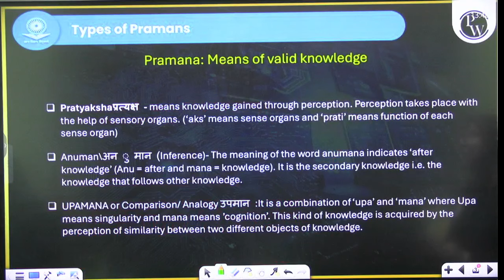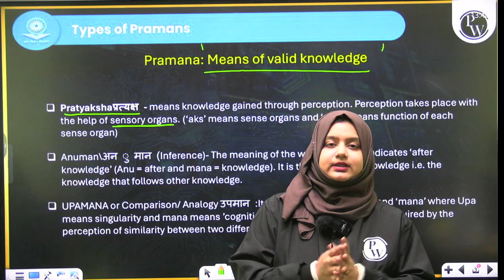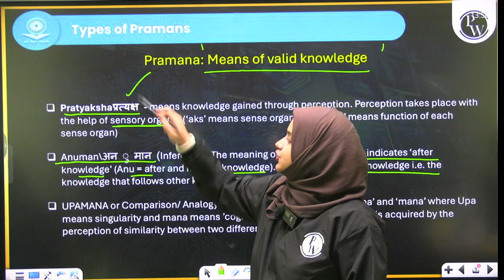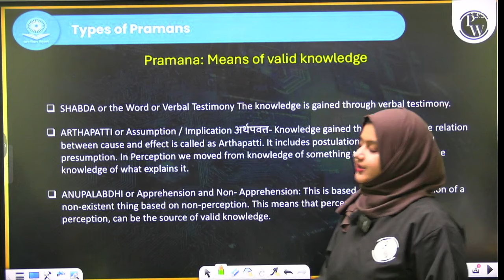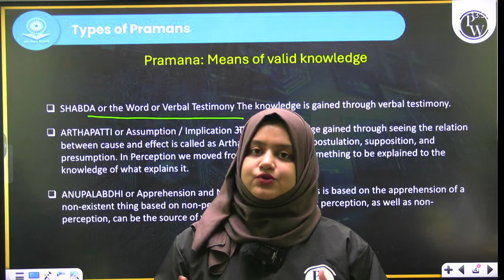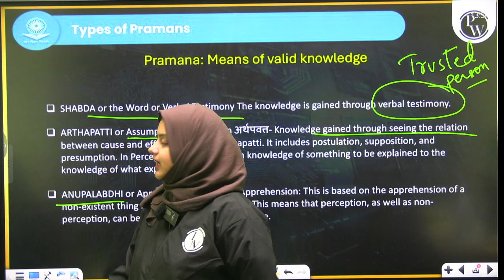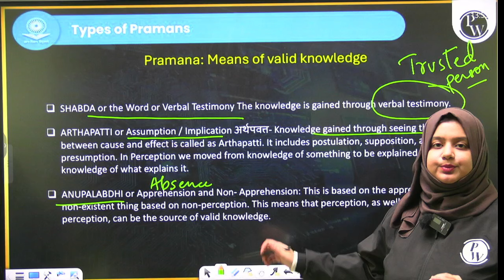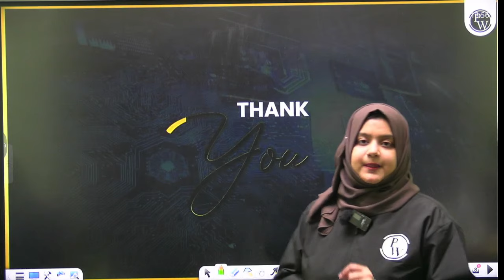Types of Praman - Tricks | UGC NET Paper 1 | UGC NET Dec 2024 | Gulshan Akhtar Ma'am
Welcome to today’s session with Gulshan Akhtar Ma’am, where we break down the Types of Pramāṇ (sources of knowledge) for UGC NET Paper 1. This video simplifies the core concepts and provides tricks to help you remember them for the upcoming UGC NET December 2024 exam.

🎯Special Recorded Batch for UGC NET Dec 2024 📚

📌📌Batch Offerings:

- PDF Notes
- DPP Quiz
- Test Series
- Interactive Doubt Solutions
📌 PW UGC NET  SOCIAL MEDIA -